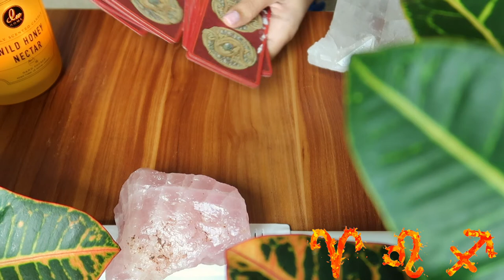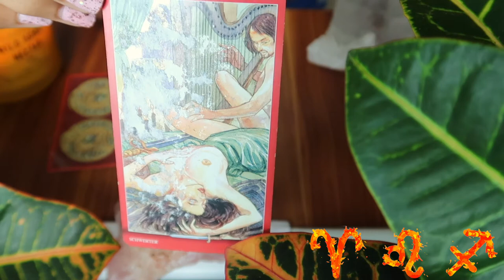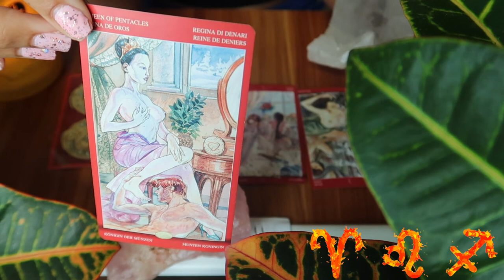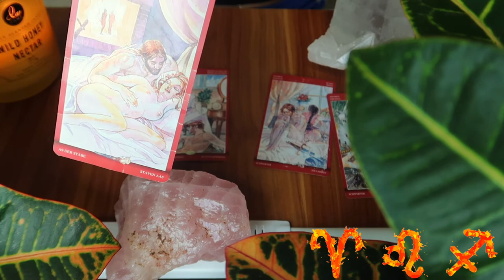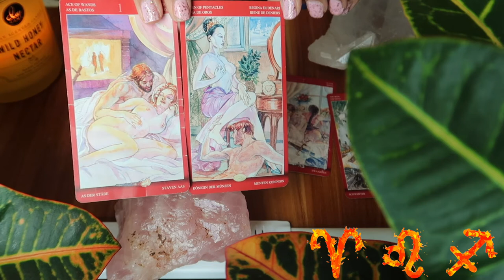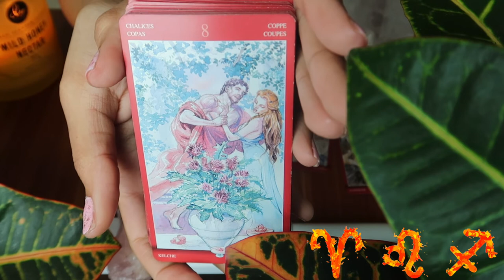Venus In Cancer May Bring Twin Flame After You Finally Walk Away | Fire Signs Aries, Leo, Sag,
Deck used

Amazon.uk
Deck used

Amazon.de
Deck used